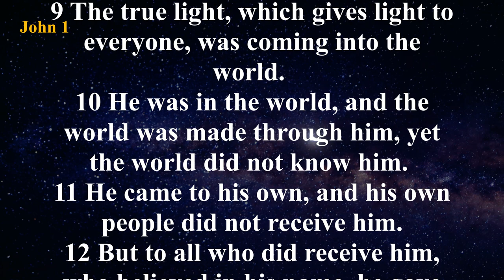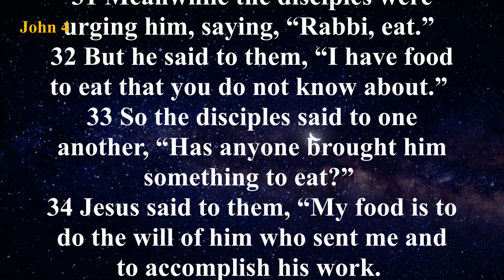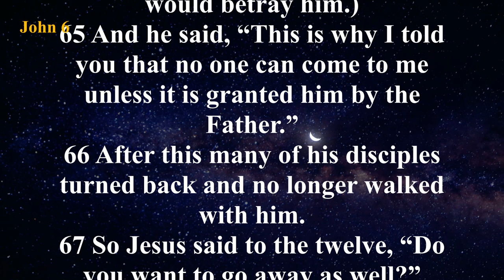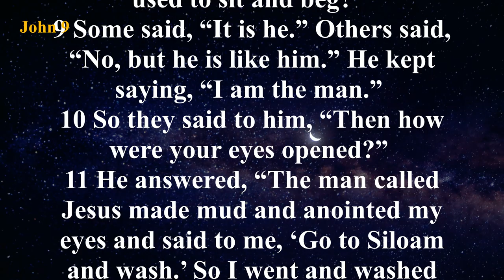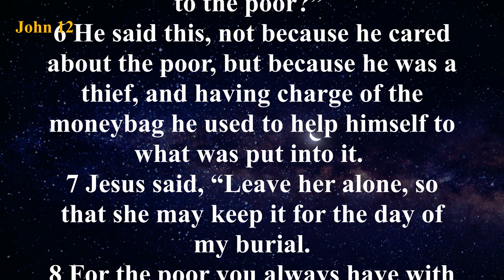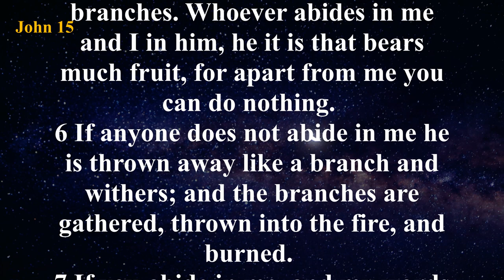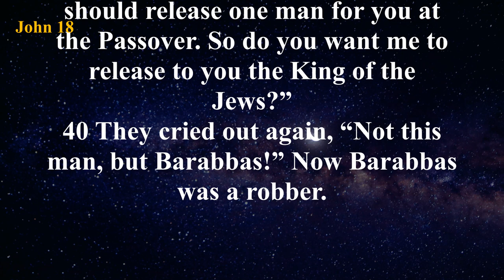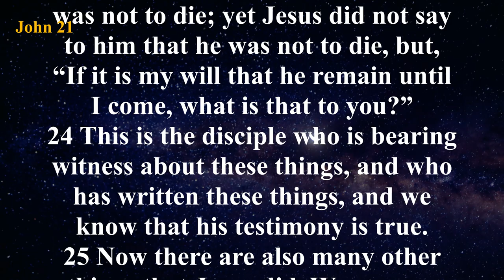The Book of John (ESV) | Full Audio Bible with Text by Max McLean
Summary: The gospel of John includes only seven miracles—John calls them “signs”—to demonstrate the deity of Christ and illustrate His ministry. Some of these miracles and stories, such as the raising of Lazarus, are found only in John. His is the most theological of the four Gospels, and he often gives the reason behind events mentioned in the other gospels. The gospel of John shares much about the approaching ministry of the Holy Spirit after Jesus’ ascension. There are certain words or phrases that create a recurring theme in the gospel of John: believe, witness, Comforter, life – death, light – darkness, I am, and love.

The gospel of John introduces Jesus Christ, not from His birth, but from “the beginning,” before creation. John calls Jesus “the Word” (Logos) who, as God Himself, was involved in every aspect of creation (John 1:1–3) and who later became flesh (verse 14) in order that He might take away our sins as the spotless Lamb of God (verse 29). The gospel of John includes several spiritual conversations, such as Jesus’ talk with the Samaritan woman that shows Him as the Messiah (John 4:26) and Jesus’ meeting with Nicodemus that explains salvation through His vicarious death on the cross (John 3:14–16). In the gospel of John, Jesus repeatedly angers the Jewish leaders by correcting them (John 2:13–16); healing on the Sabbath, and claiming traits belonging only to God (John 5:18; 8:56–59; 9:6, 16; 10:33).

The last nine chapters of the gospel of John deal with the final week of Jesus’ life. Jesus prepares His disciples for His coming death and for their ministry after His resurrection and ascension (John 14–17). He then willingly dies on the cross in our place (John 10:15–18), paying our sin debt in full (John 19:30) so that whoever trusts in Him will be saved (John 3:14–16). Jesus then rises from the dead, convincing even the most doubting of His disciples that He is God and Master (John 20:24–29).